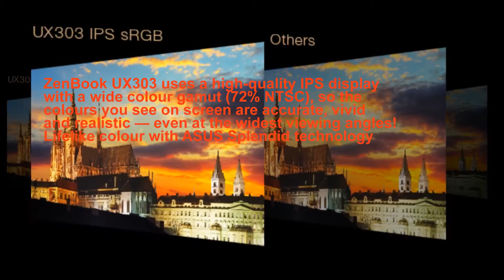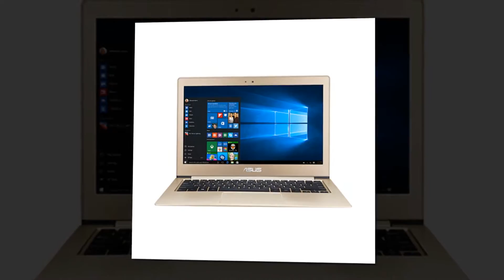Zenbook Ux303ua smokey Brown